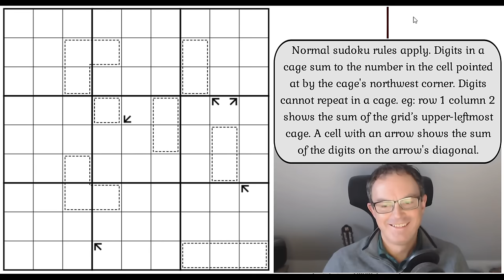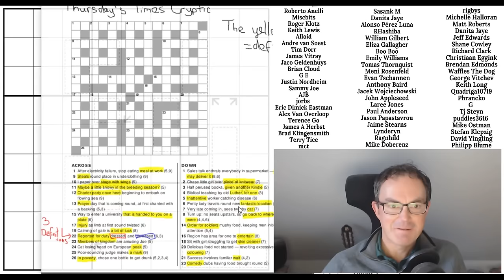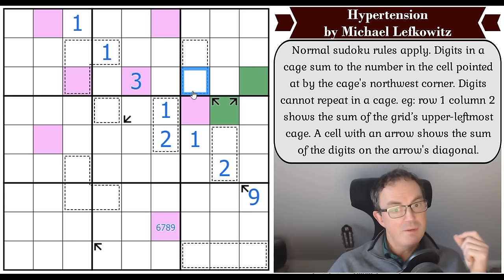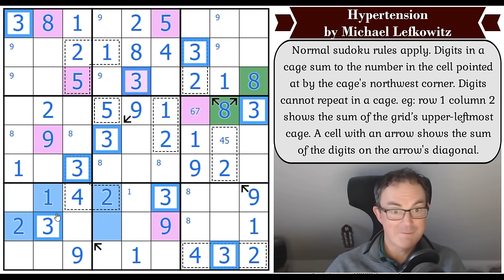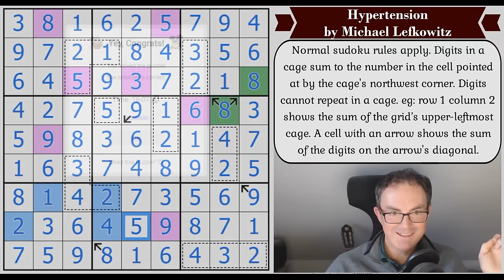How To Deal With Hypertension - Sudoku Style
*** TODAY'S PUZZLE ***
A new constructor is attracting a lot of plaudits in the sudoku world: Michael Lefkowitz ("juggler") puzzles are being recommended to us right, left and centre.  Today's is called Hypertension (as a Liverpool fan, this is what Simon feels today) and it's genuinely approachable and lovely.

Rules:
Normal sudoku rules apply. Digits in a cage sum to the number in the cell pointed at by the cage's northwest corner. Digits cannot repeat in a cage. eg: row 1 column 2 shows the sum of the grid’s upper-leftmost cage. A cell with an arrow shows the sum of the digits on the arrow's diagonal.

*** HEXCELLS STREAM ***

*** ROLLER COASTER NURIKABE by the_cogito ***

0:00 Theme music & Puzzle intro
1:18 Jurgen Klopp
1:53 Crossword video today
2:55 Patreon news
3:17 Happy Birthday
3:49 Rules
5:44 Start of Solve: Let's Get Cracking

Box 102
56 Gloucester Road
London
SW7 4UB